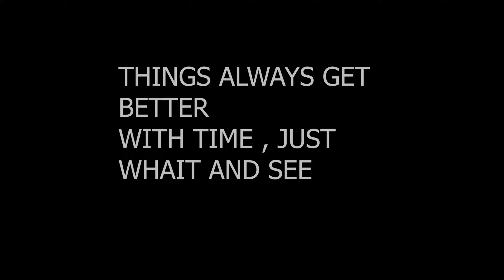SOMETHINGS is wrong 😩 freefiremax# freefirewtf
no support ☹

device = pc

1.Garena Free Fire Indonesia Live
2.Garena Free Fire Brazil Live
3.Garena Free Fire Vietnam Live
4.Garena Free Fire India Live
5.Garena Free Fire Singapore Live
6.Garena Free Fire Thailand Live